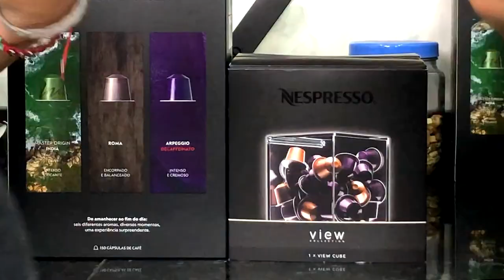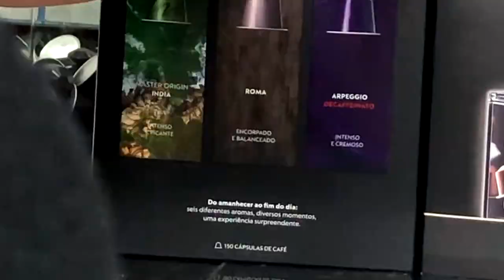Nespresso Kit de Boas-Vindas: Unboxing, Preço e Dicas! 2019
No programa de hoje o Casal 20 traz o Kit de Boas Vindas da Nespresso, um combo que você pode comprar assim que se cadastra no Nespresso Club.

São 150 cafés mais um brinde LINDO! Vamos mostrar quais sabores estão incluídos, a capacidade do porta-cápsulas e uma dica de como adquirir mais de um kit!